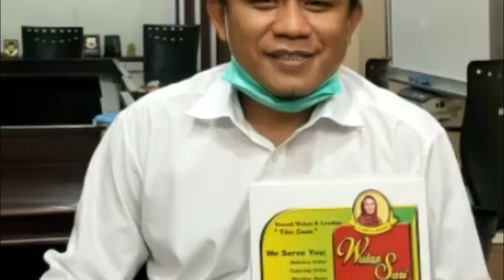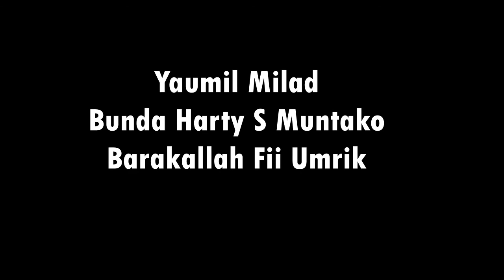Doa Para Sahabat Bunda Harty